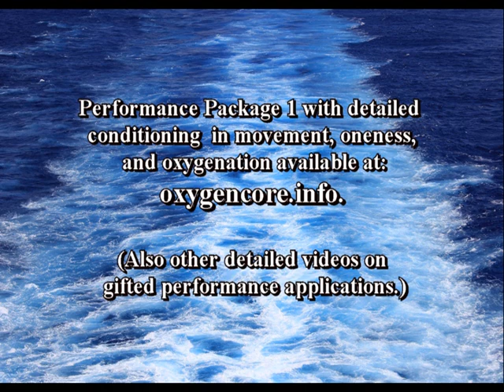What is the center/hara: How to quickly find your "Center."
Finding, or creating, your center/hara/dan tien can be quickly and easily accomplished.
Because the center can be related to the breath rhythms, a breath rhythm method of finding the center is applicable.
The center can be moved around to create specific inhale expansion energies for specific tasks. The beinggifted.com yoube has many applications.
The Full Body Oxygenated Core video is the training method to develop use of the inhale expansion centers/hara/chakras.